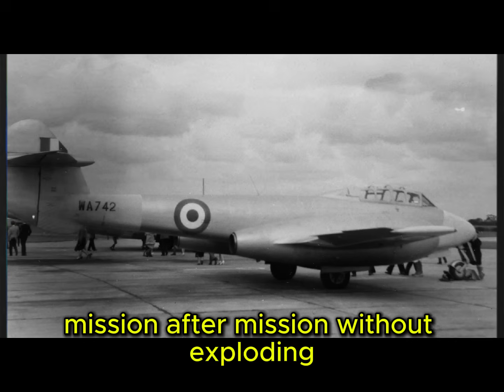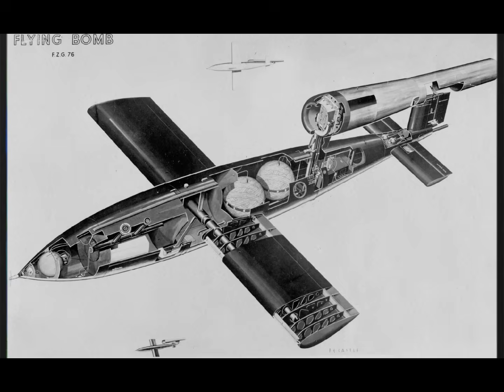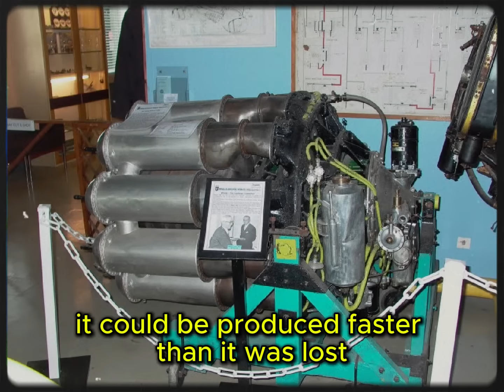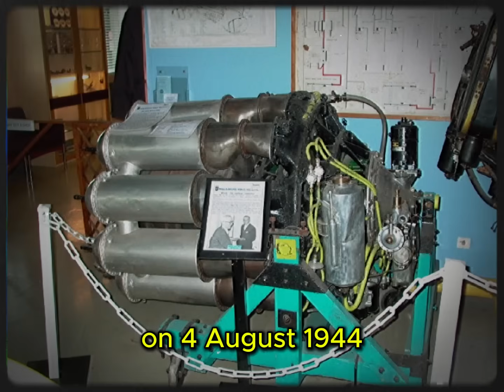The Plane So Fast Britain Had to Keep It Secret from Its Own Allies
In 1944, Britain unleashed a fighter so advanced that even its closest Allies were kept in the dark. This is the untold story of the Gloster Meteor — the Allies’ first operational WWII jet fighter, so fast and secret that U.S. pilots didn’t even know it existed. Designed to hunt down the deadly V-1 “flying bombs”, the Meteor marked the dawn of a new era in World War II aviation.

As Nazi Germany poured resources into the Me 262, Britain’s Royal Air Force quietly tested a revolutionary aircraft powered by Frank Whittle’s turbojet engines. From hidden hangars in Gloucestershire to the skies over Kent, this jet interceptor proved that innovation — not numbers — could decide the outcome of war. With twin engines blazing and no propeller to slow it, the Meteor changed the rules of aerial combat forever.

From RAF Manston airfields to secret workshops, this episode dives deep into British engineering, classified technology, and the race to master the skies before Germany did. Discover how secrecy, ingenuity, and courage helped Britain build the plane so fast it had to be kept secret from its own Allies.

If you love true WWII documentaries, forgotten heroes, and the hidden stories behind history’s most daring inventions, subscribe to WarZone Stories: Unchained for more untold World War 2 stories every week.